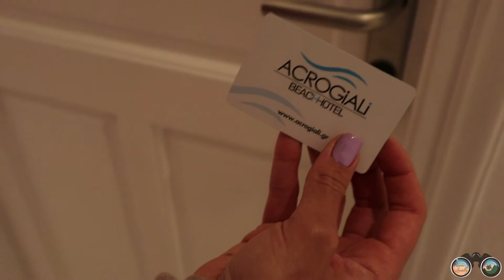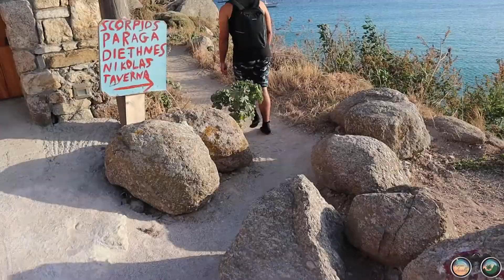MYKONOS VACATION - PART 1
Personal Instagram Accounts:

Shandra @shandrarouse
Ryan @rousrl24
Vanessa @nessyrouse